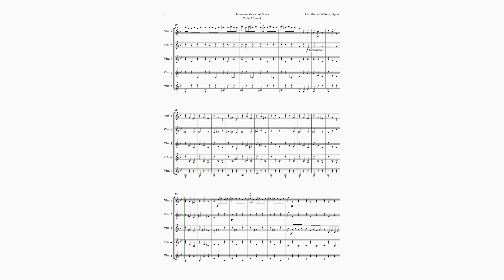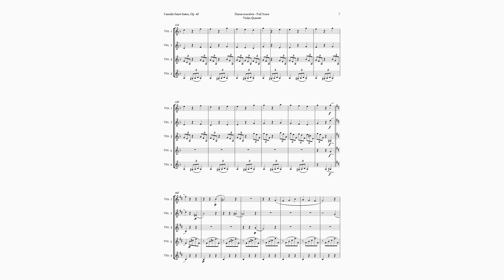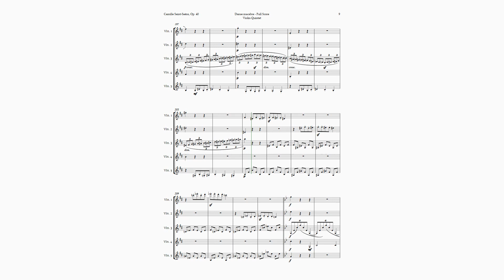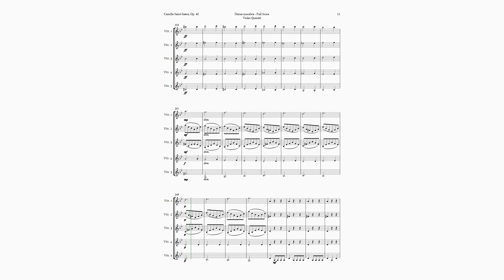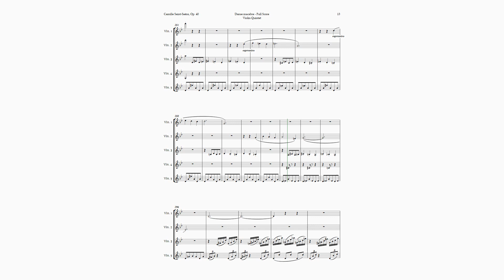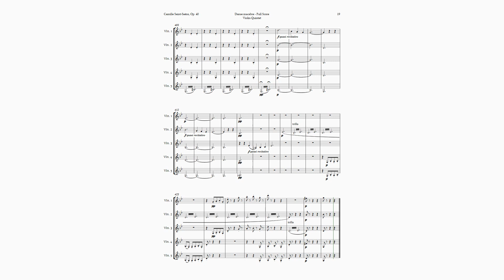Danse Macabre by Camille Saint-Saens for Violin Quintet | SHEET MUSIC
Welcome to a musical journey with our exclusive arrangement of the classical masterpiece, “Danse Macabre”, for Violin Quintet. This piece, originally composed by the renowned 19th-century French composer Camille Saint-Saëns, is inspired by a poem by Henri Cazalis. It paints a fantastical scene where Death plays his violin at midnight, making skeletons dance until dawn. Our arrangement, based on the version for piano and violin, stays true to the original. It’s a piece filled with contrasts, engaging rhythms and melodies that explore the sonic possibilities of the orchestra. The result is a composition that highlights wind instruments, giving them prominence and shine. “Danse Macabre” for Quintet is perfect for specific events like horror-themed parties, Halloween celebrations, and as teaching material for music educators. We recommend it for professional and experienced musicians looking to challenge their musical skills and entertain their audience. Don’t miss this opportunity to acquire this unique sheet music and impress your audience with a classical masterpiece. “Danse Macabre” for Woodwind Quintet will provide an unforgettable musical experience. Purchase your sheet music now and prepare for a thrilling performance! Enjoy your musical journey with “Danse Macabre”!